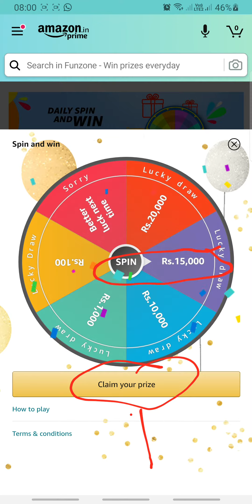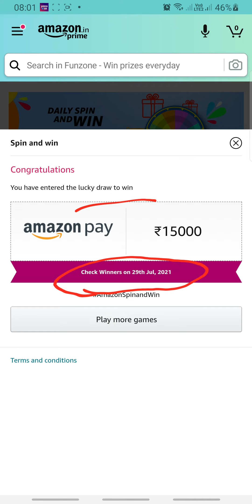Amazon Daily SPIN AND WIN 28 JULY | Fun Zone Quiz Time | RightInfo